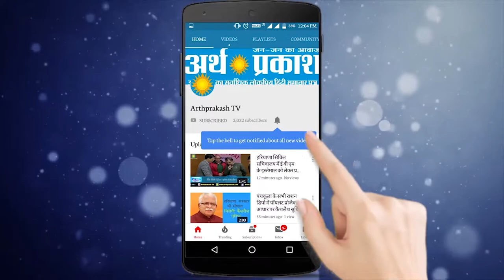देखें किरण अपने पति अनुपम के साथ पहुंची मतदान केंद्र पर, जताई अच्छे परिणामों की उम्मीद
भाजपा प्रत्याशी व् मौजूदा सांसद किरण खेर रविवार अपने पति अनुपम खेर के साथ सेक्टर 7 गवर्नमेंट प्राइमरी स्कूल स्थित बूथ पर मतदान करने पहुंची, उन्होंने ख़ुशी ज़ाहिर करते हुए विश्वास व्यक्त किया कि चुनाव के परिणाम अच्छे ही रहेंगे